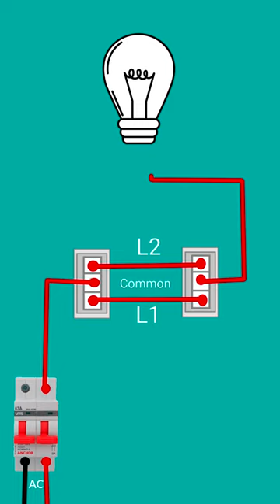2way switch wiring diagram | two way switch connection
2way switch wiring diagram | two way switch connection

thankyou 🙏